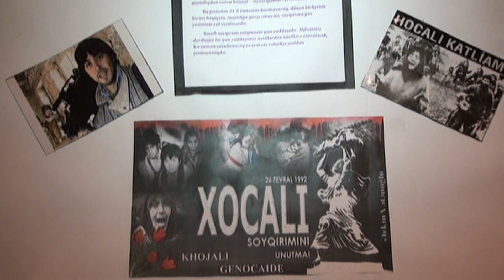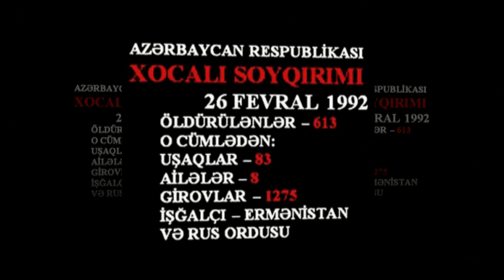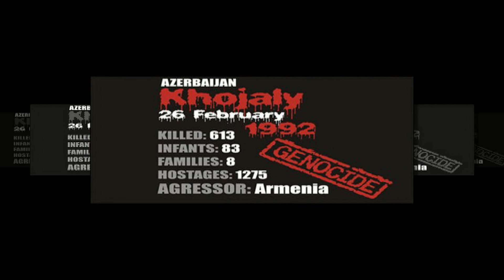BUTA uşaq bağçasında(Neftçilər filialında) Xocalı faciəsinə həsr olunmuş tədbir.24.02.2016